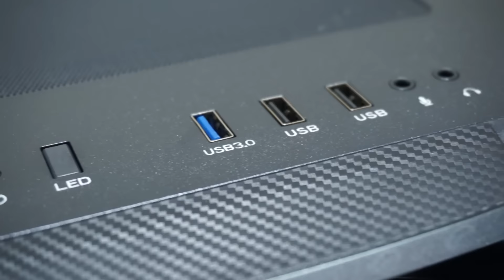4500'e Topladığımız Sistemin Kasası - RAMPAGE HACKER RGB incelenmesi.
Merhaba Arkadaşlar bu videomuzda Gecen videoda kullandıgımız RAMPAGE HACKER 4x120MM RGB FANLI 600W 80PLUS kasayı inceledik. Hava akışı güzel kasa isteyenler için Güzel bir inceleme oldu.
Bu tarz incelememizi istediğiniz ürünler var ise yorumlar kısmında belirtmeyi unutmayın.

Merhaba, ben Hakan Balcı. Bir teknoloji mağazasının Oem bölümünde çalışıyorum. Kanalımda Toplama bilgisayar, Gaming ekipman, Teknolojik cihazlar, yardım videoları oyun gaming , eğlence , challenge , komedi , şaka , şarkı , vlog , montaj , tepki ve benzeri bir sürü  video paylaşıyorum.

Bir sonraki videomuzda görüşmek üzere, kendinize iyi bakın hoşça kalın!